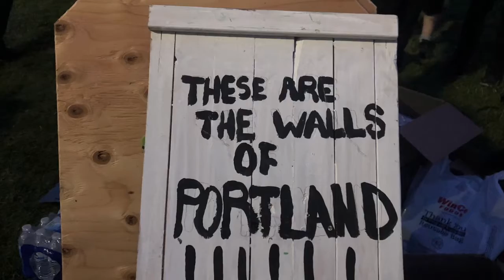Portland AntiFa Protests Night of Fri, Aug 8, 2020